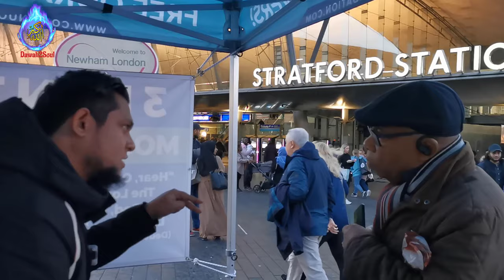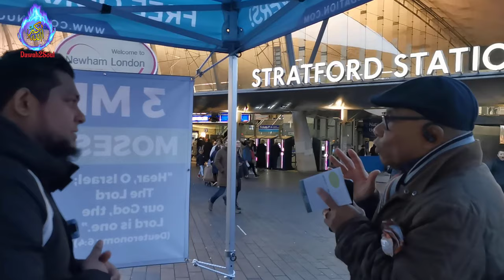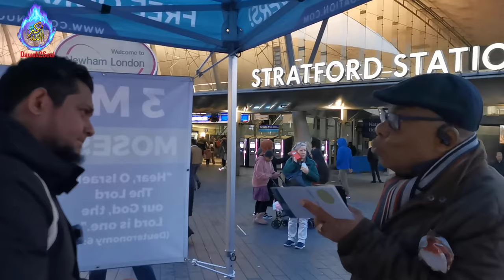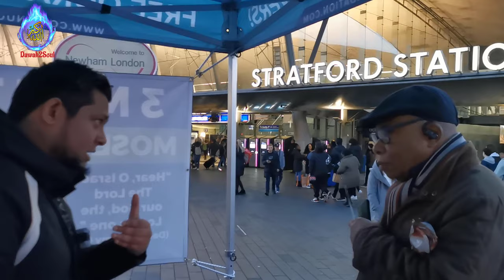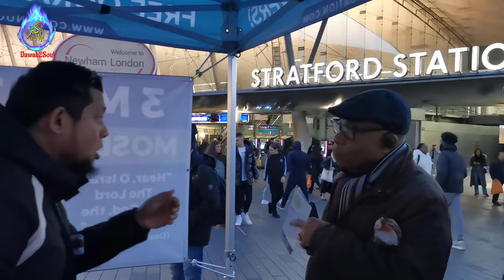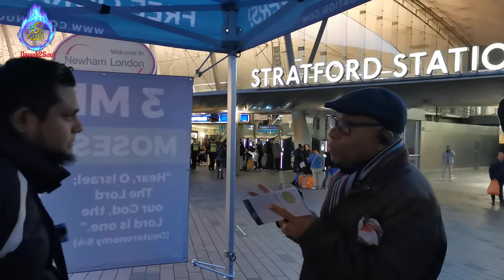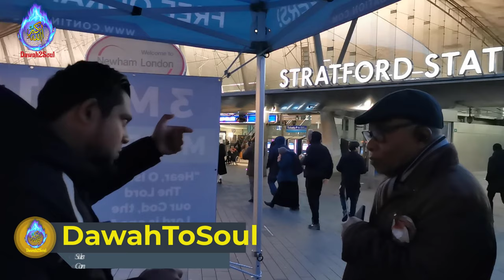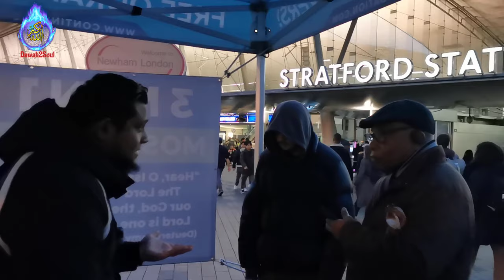Sincere Christian Asks Ongoing Controversies on Women's Rights in Islam! Raihan | Stratford Dawah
Asking Questions on Ongoing Discourse on Women's Rights in Islam